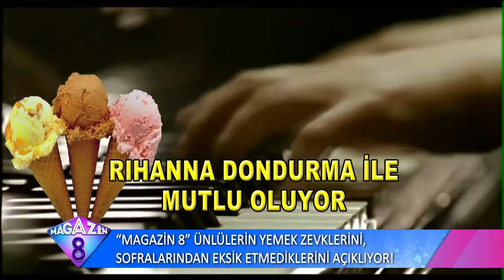Ünlülerin Yemek Zevklerini Sofralarından Eksik Etmediklerini Sizler İçin Araştırdık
Ünlüler ne yiyor ne içiyor, ünlü isimlerin hayır diyemediği yemekleri açıklıyoruz.